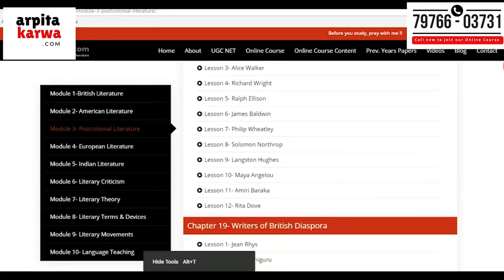Untold Secret to master T.S Eliot's Wasteland in 10 Minutes (UGC NET English)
The Waste Land can arguably be cited as T.S Eliot's most influential work. It is also one of the most important poem to be studied for NTA UGC NET English. When you look at it for the first time, it might seem kind of intimidating. It might not seem like it makes a lot of sense. It requires great deal of time to analyze,understand and decode it. That's ok! In this Video, Arpita is going to give you some things to hold on to as you approach it. Hopefully, by the end of this video, she would have demystified 'The Waste Land' for you.